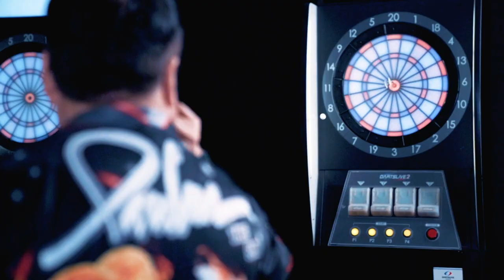【鏢手專訪】亞洲傳奇Paul Lim（下）- 飛鏢溶入血液的男人｜Twenty & One Darts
在香港，對大部分飛鏢愛好者而言，飛鏢始終只是興趣，要轉為全職，談何容易。成為職業鏢手多年的 Paul Lim，又怎樣看這條路；對遇上瓶頸或壓力的鏢手，又有甚麼獨門建議？

Twenty & One Darts
地址：長沙灣長裕街10號億京廣場2期9樓A室
營業時間：星期一至日｜下午2時 - 凌晨2時
前往方法：由港鐵荔枝角站A出口，沿長順街直行轉入長裕街，3分鐘直達。